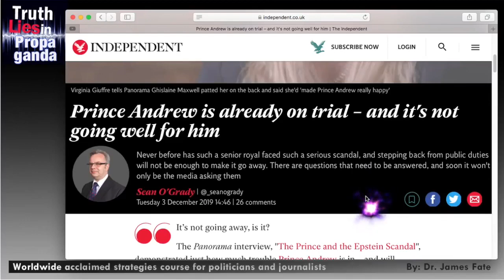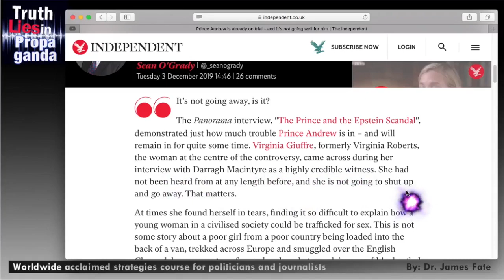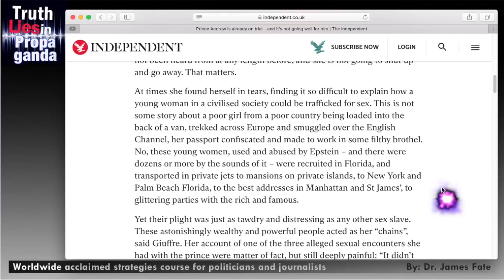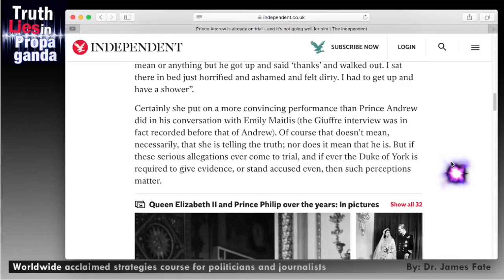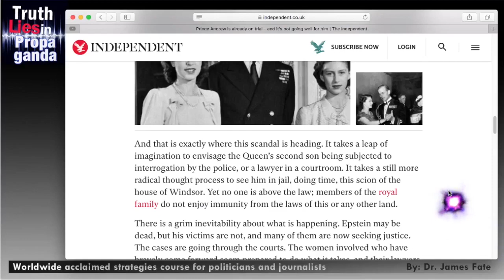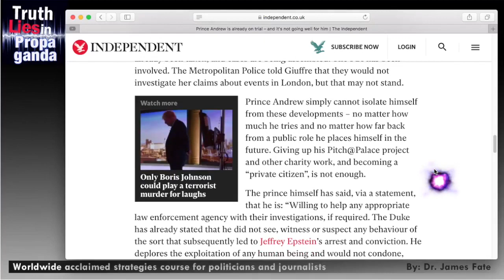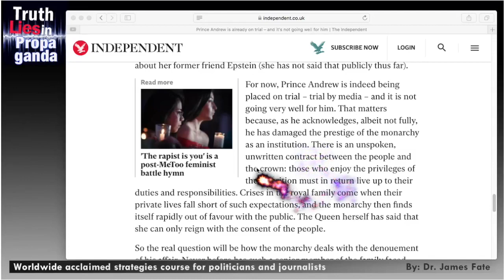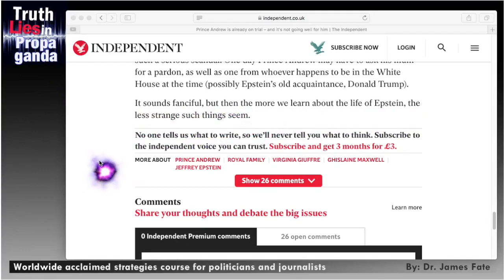05 - In Defence of Price Andrew - PART 2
In Defense on Prince Andrew - PART 2

This video is being placed here on December 17th 2019.

Up to this date, Price Andrew is still innocent and hasn’t been found guilty nor has he been summoned to any court nor has been filed with any judiciary proceedings.

Nevertheless he has been stripped of most of his duties and ostracized not to mention shamed and shunned like a leper.

And surprise, surprise, the only people who took it upon themselves to pass judgement and sentence him guilty, and have also thrown away the key, are the press.

I am no great fan of any royal family and consider that all royal families have outserved their purpose and to be just tourist attractions.

But as far as I know, still to this date, be it royalty, the postman or a beggar, one is innocent until proven guilty.